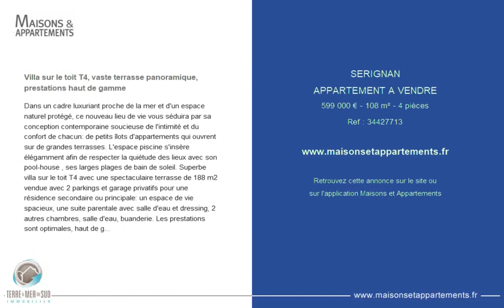SÉRIGNAN - APPARTEMENT A VENDRE - 599 000 € - 108 m² - 4 pièce(s)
Référence : 34427713

Villa sur le toit T4, vaste terrasse panoramique, prestations haut de gamme

Dans un cadre luxuriant proche de la mer et d'un espace naturel protégé, ce nouveau lieu de vie vous séduira par sa conception contemporaine soucieuse de l'intimité et du confort de chacun: de petits îlots d'appartements qui ouvrent sur de grandes terrasses. L'espace piscine s'insère élégamment afin de respecter la quiétude des lieux avec son pool-house , ses larges plages de bain de soleil. Superbe villa sur le toit T4 avec une spectaculaire terrasse de 188 m2 vendue avec 2 parkings et garage privatifs pour une résidence secondaire ou principale: un espace de vie spacieux, une suite parentale avec salle d'eau et dressing, 2 autres chambres, salle d'eau, buanderie. Les prestations sont optimales, haut de gamme: matériaux de haute qualité thermique et acoustique, domotique, climatisation gainable, chauffage individuel, ballon d'eau chaude thermodynamique. Pour de plus amples renseignements pour l'appartement qui vous correspondra, nous sommes à votre disposition afin de vous livrer tous les avantages de vivre dans cet écrin de verdure à quelques pas de la plage, des commerces.

Cette annonce vous est proposée par l'agence TERRE ET MER DU SUD IMMOBILIER

|1659224|